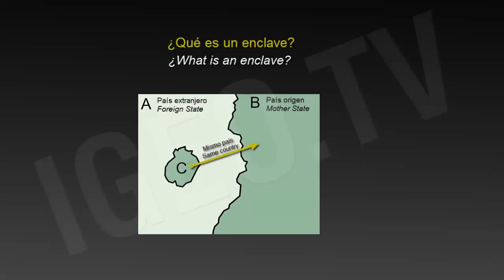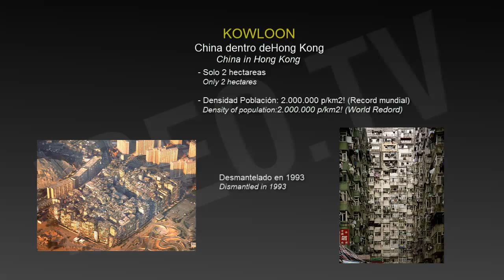Enclaves: Curious Enclaves Around the World [IGEO.TV]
A border is a line separating the country or region A of the country or region B. Here ends my country and here begins the neighbor. However, the geopolitical reality leaves us, worldwide, small pieces of a country within another, enclaves whose situation may cause no little discomfort and inconvenience to the inhabitants. We will see some of the world.

Llivia. Spain into France. Located north of the province of Gerona, Llivia is a small town of just over 1,500 inhabitants whose eight miles square are completely surrounded by French territory.

Büsingen am Hochrein, Germany within Suiza. Büsingen German is the only municipality that has own tuition, and also the only one where the Swiss franc is legal tender, or where residents have the right to Swiss citizenship.

The Train enclaves, Germany within Belgium. One of the rarest European borders. After I World War, the Treaty of Versailles granted Belgium sovereignty over a railway line that ran through German territory

Campione d'Italia, Italy within Suiza. Campione d'Italia, a town that owes its status of enclave to a VIII century heritage.

Jungholz, Austria within Germany. The summit more than 1,600 meters of altitude of a mountain marks one of the few places in the world where borders form a quadrifinuium, ie, a cross border, a place that can only be accessed from Austria.

Mahda and Nahwa, Oman within the UAE, and in turn within Nahwa Oman, is a small town surrounded by Mahda Oman, which belongs to the UAE. But turn, Mahda is completely surrounded by the territory of Oman.

Cooch Bihar, or recurring enclaves, India, Bangladesh and 92 enclaves in India (21 of them in other Indian enclaves in Bangladesh) and 102 Indian enclaves in Bangladeshi territory (three of them on other sites, and one of them within metaenclave)

Kowloon, Walled China in Hong Kong. The Kowloon Walled City was a Chinese enclave within the British colony of Hong Kong, emerged from treaty in late twentieth century by the British colonial, and dismantled in 1993 for reasons of insecurity.